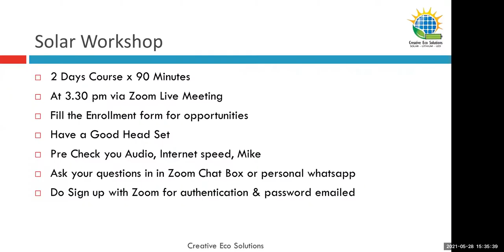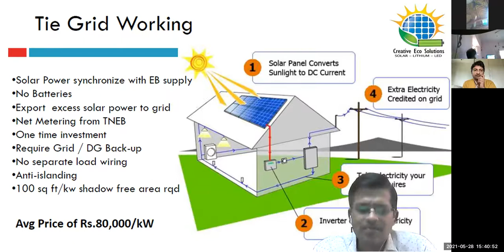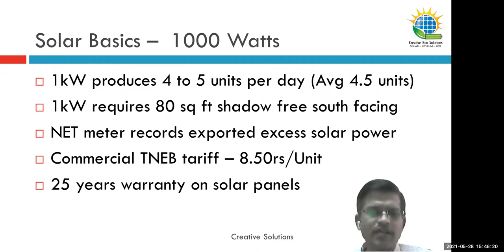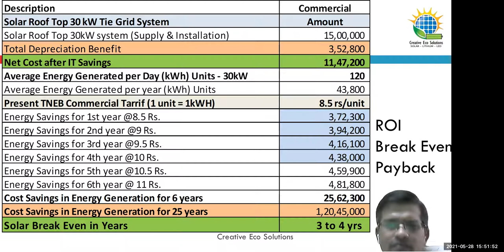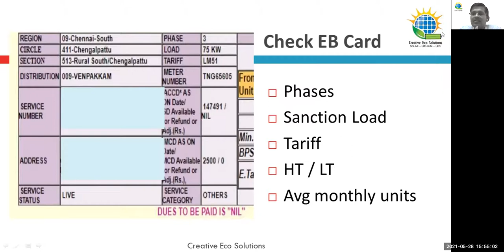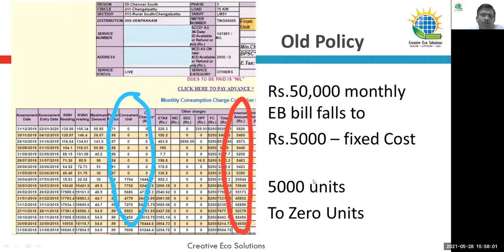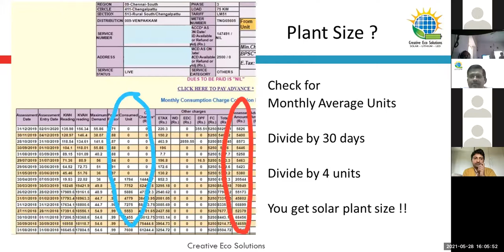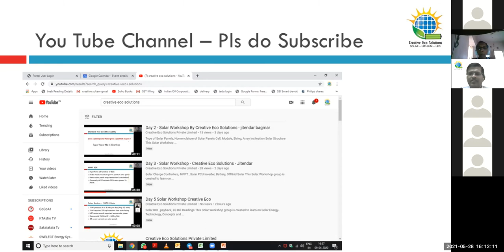Solar On Grid Power Plants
Basics of On Grid Power Plant